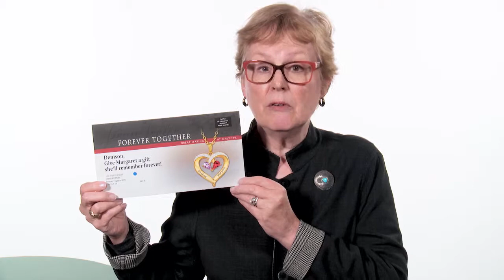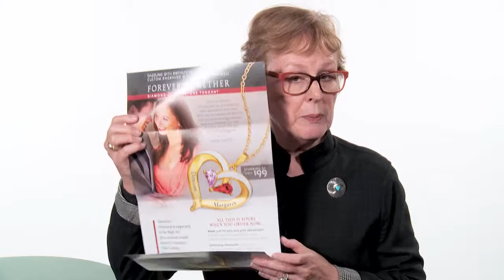Personalization: Danbury Mint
Interested in Variable Data Printing – or personalized direct mail?  Then keep your eyes on Danbury Mint! This colorful, oversized self-mailer offering a custom-engraved pendant is personalization personified!